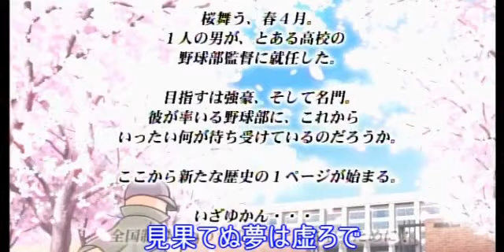【パワプロ2016】須藤玲斗の直球人生〔草野球編〕＃１【うか】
今回の動画は、パワプロ2016サクセス、草野球編、初見ストレート一本縛り実況プレイシリーズです！

須藤玲斗の直球人生シリーズは久しぶりですねｗ